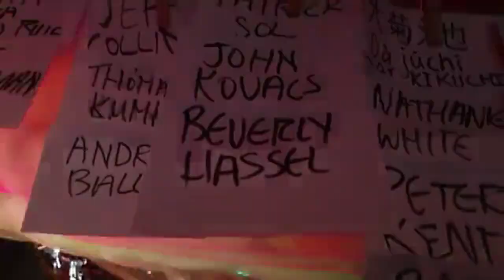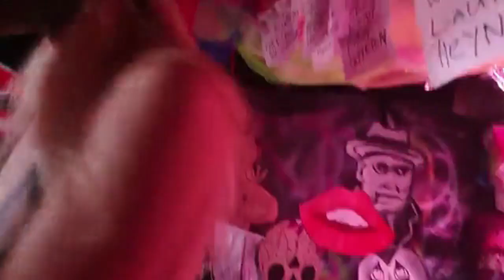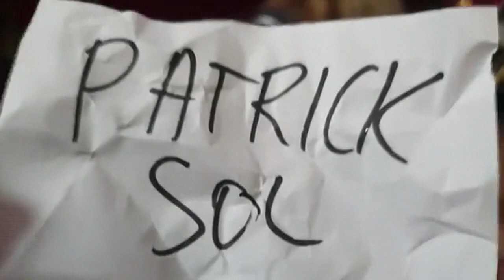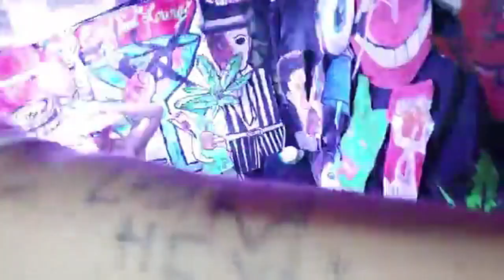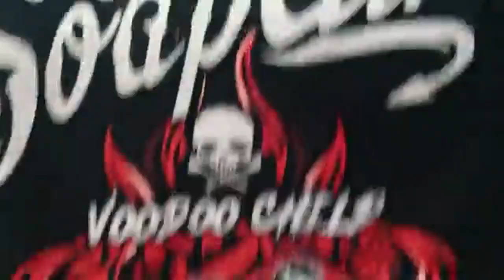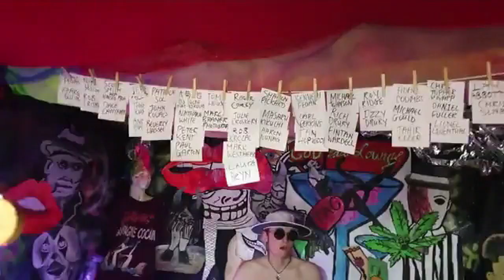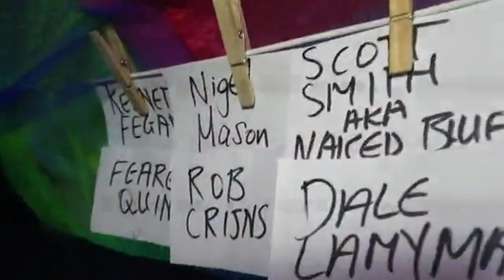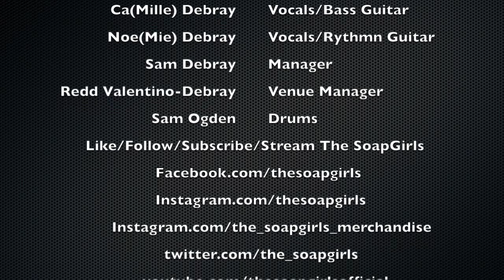The SoapGirls - Live Onstage - Sin City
SinCity TheSoapGirls perform their FullLiveShow Virtual Livestream Tour with a Sin City theme virtually from Brazil. The SoapGirls show off their creativity and improv skills while they examine the sinful side of society during their extended intro to their epic musical performance! Packed with solid Rock & Roll, creative costumes and stage art, completely original music and wild surprises! This is another fantastic show well worth staying home during lockdown, and having a virtual party!

Full chapter index and setlist, below, makes re-watching your favourite song easy!

Chapters / Setlist

0:00:00 Intro: Granny Terror is Number 1
0:02:42 We Need a Vicar
0:05:37 Interview with Street Workers
0:08:22 I do Granny dot com
0:09:30 Possess Me
0:14:40 Hilarious Honorable Mentions for Epic Fans
0:22:40 Nanny State Parody Song
0:31:30 Set List Drawing
0:43:32 Charlie Brown
0:47:12 Liar
0:51:52 Voodoo Child
0:57:22 Societys Rejects
1:02:57 House of Fun
1:10:02 Original Sin
1:15:42 Party In Hell
1:21:23 Demons
1:29:40 Broken Melody
1:36:27 Champagne Cocaine
1:41:27 Breathe
1:46:45 Honorable Mentions for Epic Fans
1:53:58 Question & Answer with The SoapGirls

The SoapGirls Virtual Livestream Show is one of the weekly live shows streamed from their Facebook

Catch their themed livestreams every Thursday, Friday and Saturday and Acoustic Monday Live or wait and see which livestream they upload here or live-stream on this YouTube Channel.

Albums: Calls For Rebellion,  Societys Rejects, Elephant In The Room

Musical categories: Revolt Rock, Punk Rock, Indie Rock, Alternative Rock, Heavy Metal, Pop Punk